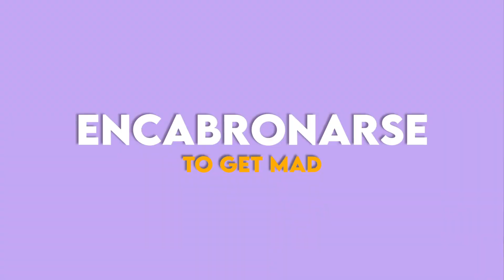CABRÓN: a Mexican Spanish Word you Should Know | Slang with Mextalki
Hello mextalkers! In this video you will learn the meaning of the word cabrón in Mexican Spanish. This Mexican Slang word is probably the most used one by Mexicans so it's quite useful if you're planning a trip here.

It is worth mentioning that this slang word is very contextual which gives us a great variety of meanings. If you have heard this word before but can't say the meaning in a particular context, then this video is for you!